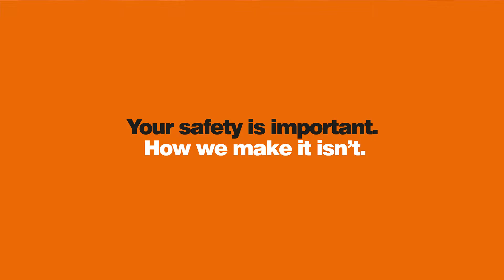How DeckWright anti-slip decking is made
The DeckWright Anti-Slip process offers you a superior non slip decking product that can withstand the heaviest of commercial use. DeckWright is the professional answer to anti-slip timber decking.

Visit deckwright.co.uk for more information.